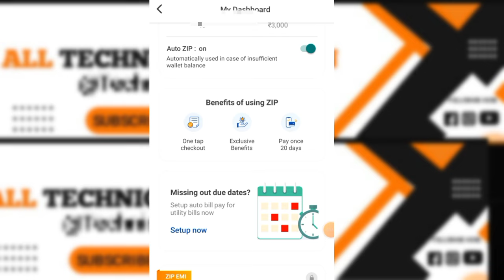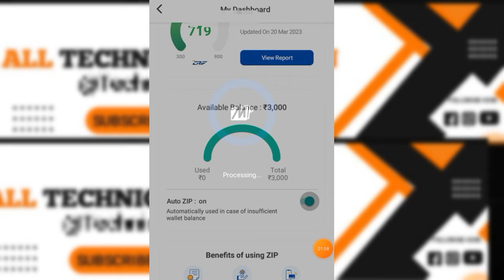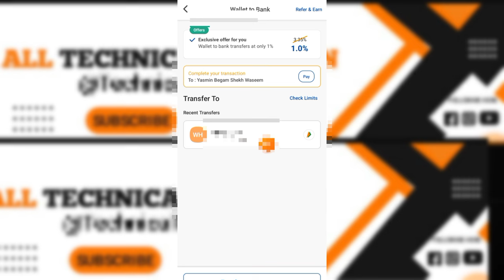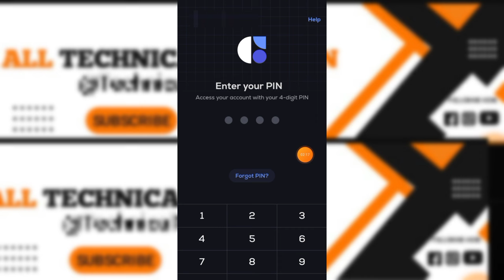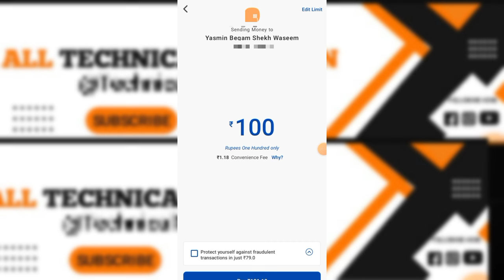mobikwik app se paise kaise nikale | mobikwik loan online information | best tips & tricks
हेलो फ्रेंड, क्या आपको पैसे की तत्काल आवश्यकता है? ट्रू बैलेंस से मिनटों में आपके लिए त्वरित ऋण!

dosto is video me mai aap mobikwik loan app zip credit limit bank account transfer ke bare me batane ki puri puri koshish karuga ummeed hai video aap ko bahot pasand aaygi thank you so much

Queries Solved:-
mobikwik loan app zip limit bank account transfer
mobikwik zip loan limit bank transfer
mobikwik zip limit bank transfer online
how to online mobikwik zip limit bank account transfer